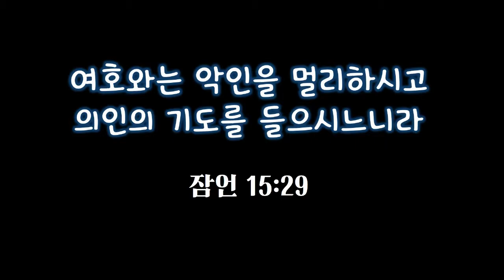새벽기도 (잠언 15:29)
새벽에 드리는 기도입니다.